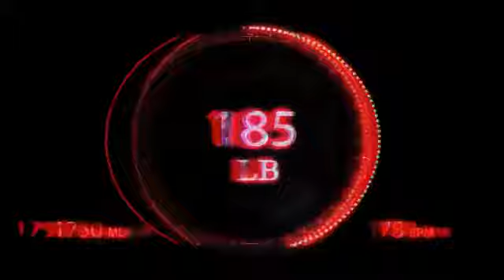Offline acquisition device for motion data：Smart Punching Gloves/Smart Boxing Gloves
Manufacturer of professional combat gears！

High Quality and Durable products for fighting Sports！

TLS ST：Offline acquisition device for motion data：Smart Punching Gloves/Boxing/MMA/Taekwondo/Karate/Combat Gear/Fight Gear

More information pls contact with me！

The latest product of Tailisi Sports!

The products are embedded with self-developed smart chips, which can be used as data collection and data analysis terminals through APP. It can fully reflect the movement, speed, strength and body related data. A wearable device that can quickly improve the performance of sports.